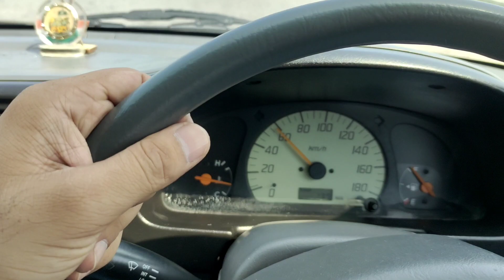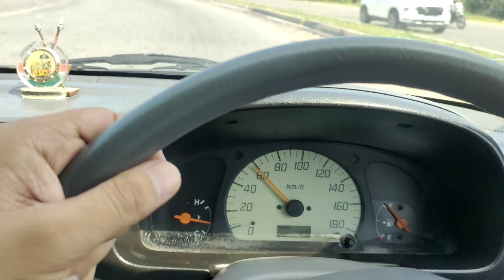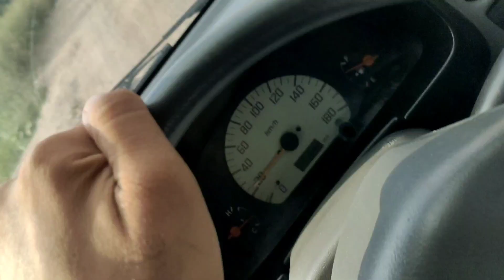Car ka front Mirror Thora Kesse Na || Vikas ka phone laliya maina || Full Masti || VLOG 120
Car Collection - Alto LX 🤪

Location - Jammu & Kashmir

Video editor: Sumeet Sharma

Video editing applications : V N

Camera : NO